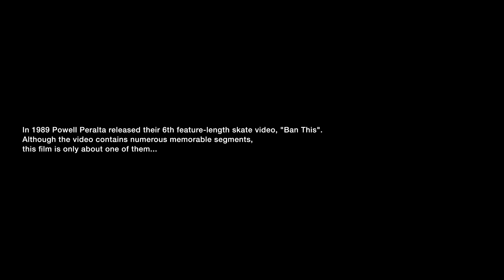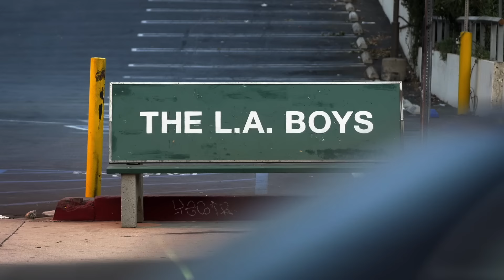The L.A. Boys - Official Trailer [HD] - Guy Mariano, Rudy Johnson, Gabriel Rodriguez, Paulo Diaz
The L.A. Boys is now available on Echoboom Sports.

In 1989, street skating became a major force within skateboarding and was poised to usurp the ramp, pool, and skatepark disciplines that preceded it. Enter Gabriel Rodriguez, Paulo Diaz, Rudy Johnson and Guy Mariano; four teenage friends from Los Angeles, who through a chance encounter with "Bones Brigade" mastermind Stacy Peralta, went from unknowns to some of the most influential street skaters of all time. The L.A. Boys is a firsthand account of the events that led to their fateful meeting with Stacy and the subsequent ground breaking video segment they would create together for the 1989 Powell Peralta classic, “Ban This”. Filled with incredible, never before seen archival footage as well as cameos and anecdotes from some of skateboarding’s most beloved figures, The L.A. Boys is a touching look back at a pivotal moment in skateboarding history.